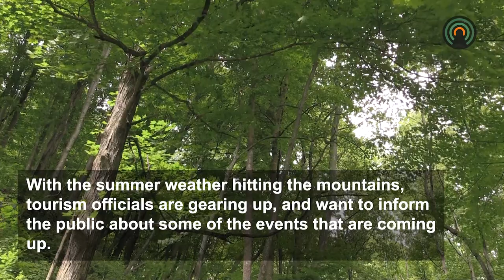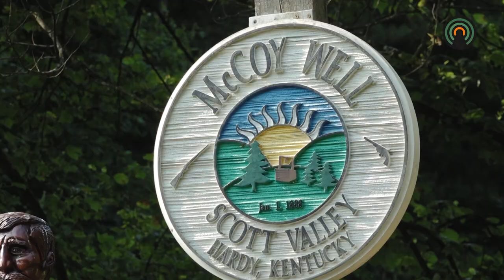Tourism officials say to expect lots of summer fun